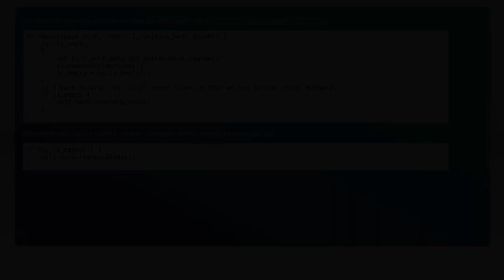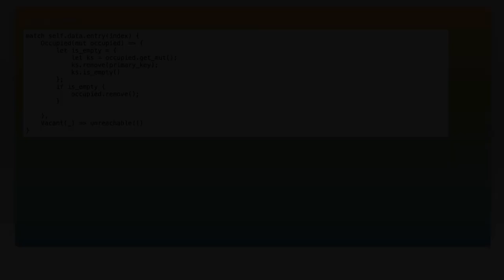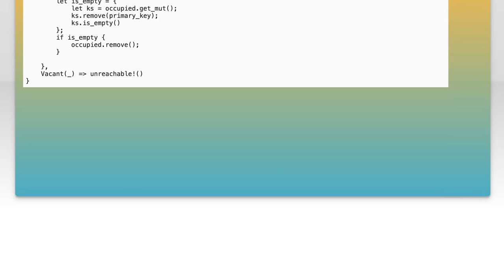What's an idiomatic way to delete a value from HashMap if it is empty?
rust: What&#39;s an idiomatic way to delete a value from HashMap if it is empty?

Related to: rust